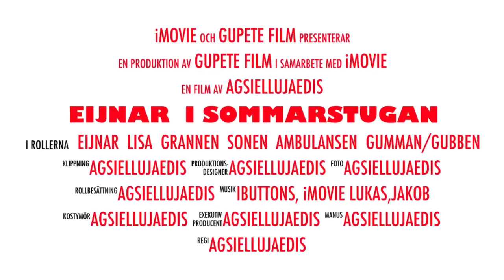Eijnar i sommarstugan trailer